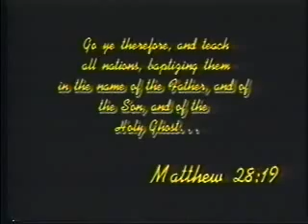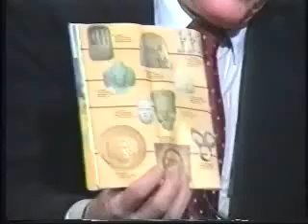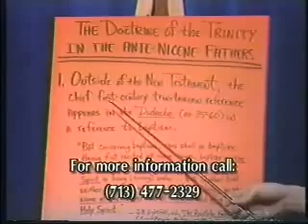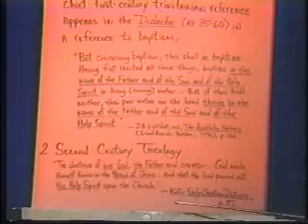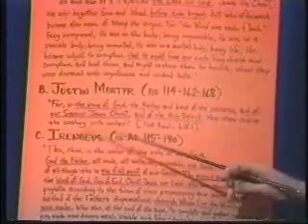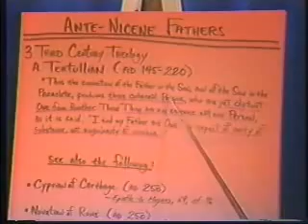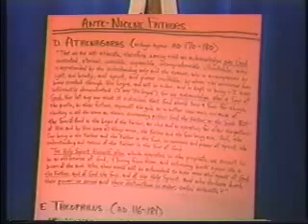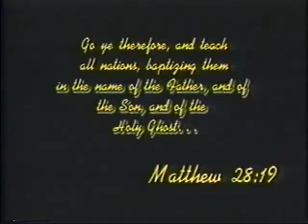Biblical Doctrine of the Trinity #2: The Godhead (Father, Son & Holy Spirit) Defined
The historic Christian doctrine of the Triune God has been attacked by multitudes throughout history. Everything from world religions to heretical pseudo-Christian cults & secular agnostics & atheists have come against the Trinity with all the zeal they can muster. Sophisticated arguments and twisted Bible interpretations are constantly brought into play to destroy the faith. Part 2 of a 4 part series.

Bob L. Ross, director of Pilgrim Publications & author of "The Trinity & the Eternal Sonship of Christ" is joined by Christian apologist & former anti Trinitarian Mark McNeil & by Larry Wessels, director of Christian Answers of Austin, Texas/ Christian Debater (YouTube channel: CANSWERSTV; see playlist "Dealing with Anti Trinitarians (UPC)" websites for this special series explaining the Biblical foundation for the Trinity. This video presentation is designed to assist Christians in defending their faith against attacks of numerous false prophets and refute those who come against the historic Christian faith (Jude 3).

The following is taken from "The Christian Debater Guide," Vol 2, no. 2, which is posted at our (to find it online click the "Experience" box on the homepage & scroll down to the newsletter section; click on the title "The Trinity." See the newsletter entitled "Oneness Pentecostals" also for more on the Trinity.

"There is an undeniable "threeness" found in the Scripture.
    Matt 28:19, 2 Cor 13:14, 1 Peter 1:2, Eph. 2:18, 2:14-17, 1 Thess. 1:3-5, Rev. 4:8. Similarly, the following question has "three answers," "Who raised Jesus from the dead?" Answer: God the Father (Acts 3:26 and I Thess. 1:10), Jesus (John 2:19-21), and the Holy Spirit (Rom. 8:11). These "Three" are the ONE God because Acts 17:30-31 says God raised Jesus from the dead!
2. The three are inseparable in some ways.
    Matt 28:19, John 10:27-30, 12:44-46, 14:23, 16:15, 17:10, 15:26, Rom. 8:9-11. The Father and Jesus share at least 25 names and titles. How often have you said the last part of 1 Cor. 12:3 understanding that Jesus is the Lord God?
3. The Three are distinct in some ways
    Matt 3:16-17, Luke 3:21-22, John 1:1, 6:38, 8:17-18, 14:31, 15:26, 16:28, 17:5, Acts 5:31-32. Heaven was not empty when Jesus came to earth. The Three communicated when Jesus was baptized. Jesus declared he had two witnesses, Himself and the Father, not just one, and so forth.
4. The three are each individually called God. The Father is God: 1 Peter 1:3, Eph.
    In some passages idols are referred to as gods, (Gen 31:30,32, 1 Cor 8:5) and in two places in Scripture men are referred to as gods (Psa 82:6-7, John 10:34-36). God, the true and living One however, is defined as:
1) One whom we and all the world are created through, 2) rightfully worshipped by angels and men, 3) rightfully given praise and devotion by men, and 4) rightfully called our Lord and our God.
   By the above definition Christ is God according to: 1) John 1:3, Col 1:16-17, 2) Heb 1:6, 9 (proskuneo), Rev 5:8-9, 3) 2 Cor 11:3,
 4) John 20:28-29, Heb 1:8-9, Rev 22:20 and Phil 2:11 (Lord).
    If you refuse to do the things prescribed in the preceding verses there is not much point continuing in this study until you decide to repent and follow the Bible.
   Scripture has a "boasting" and glorification of Jesus Christ such as: Gal 6:14, 1 Cor 1:23, 30, 31, 1 Cor 2:2, John 1:14, Phil 2:10-11, and 2 Peter 3:18. How many times have you gloried (or boasted) of what Paul gloried (or boasted) in Gal 6:14?
5. There is only One God (not Three Separate Gods). Deut 4:35-39, 6:4, Mark 12:29-33, Isa 43:10-12k, 44:6,8, 45:5-6, 14, 21, 46:9, 1 Tim 1:17, 6:15-16.
6. They are coequal in a similar way as a Father and Son are coequal. John 5:18, John 5:23, Col 2:9-10, and John 10:30.
7. They differ in role in a similar way as a Father and Son differ. 1 Cor 11:3, 15:28, Matt 12:18, Eph 1:17, John 14:28. An example of this can be shown by the operation of the blessed Trinity in the salvation of men. With the Father it is predestination (Eph. 1:11-14); with the Son propitiation (I John 2:2, 4:10); with the Spirit regeneration. The Father chose us; the Son died for us; the Spirit quickens us (John 3:3-8, 6:63). Praise to the Blessed God: Father, Son, and Holy Spirit! (2 Cor 13:14)

     For more videos on this subject type "LARRY WESSELS BIBLICAL DOCTRINE OF THE TRINITY" in the YOUTUBE search box.

Matthew 28:19